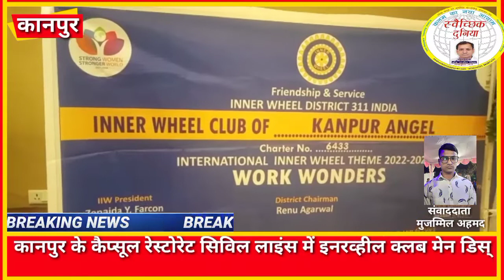कैप्सूल रेस्टोरेट सिविल लाइंस में इनरव्हील क्लब मेन डिस्ट्रिक्ट 311का इंस्टॉलेशन कार्यक्रम हुआ आयोजन